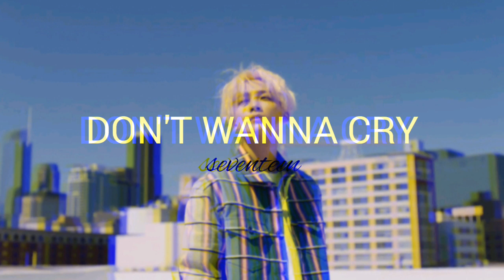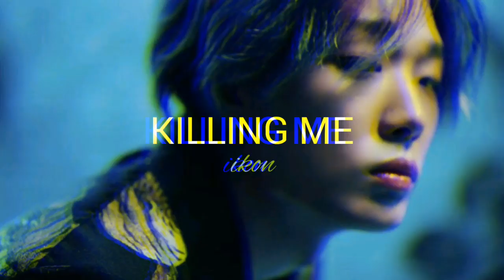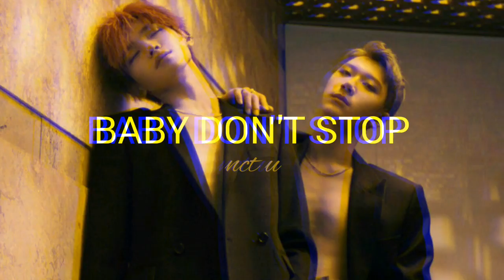KPOP RANDOM DANCE CHALLENGE | BOYGROUP EDITION